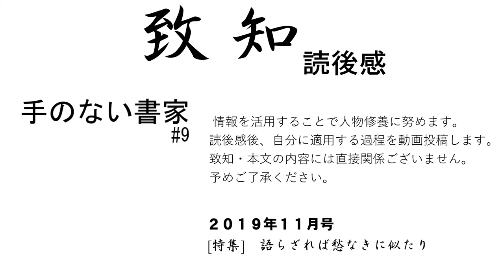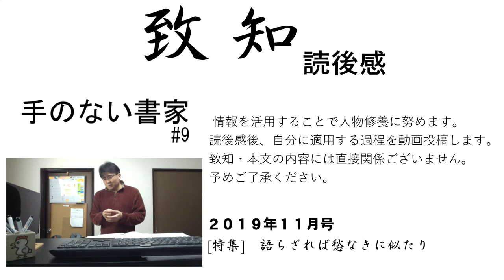手のない書家【修養研鑽決断チャンネル】致知2019年11月号読後感#9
致知2019年11月号読後感#9#手のない書家より

15#語らざれば愁なきに似たり ◆知行合一、胆識を育む　静思修養研鑽channel